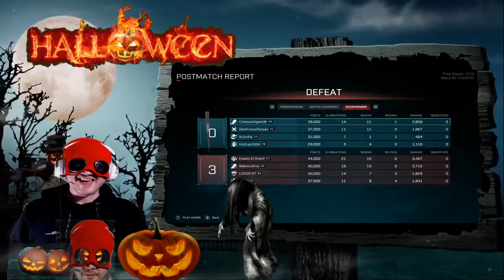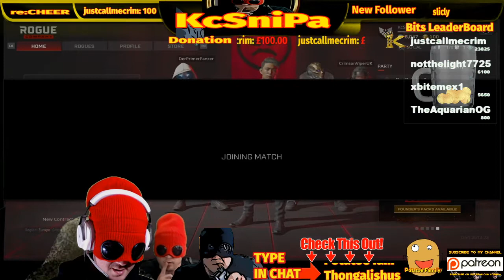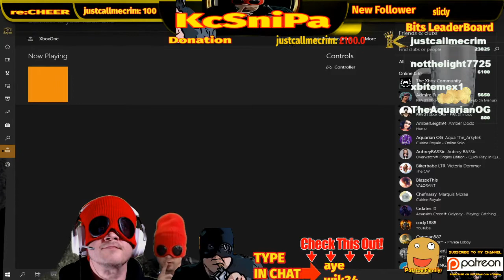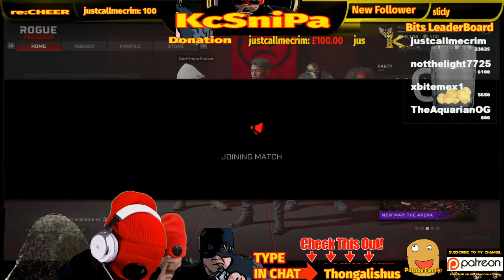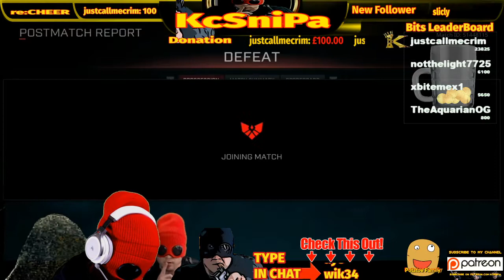Kcsnipa Rogue Company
Halloween Special Rogue company
run n gunning this oooooooo jeeeeeeesssss